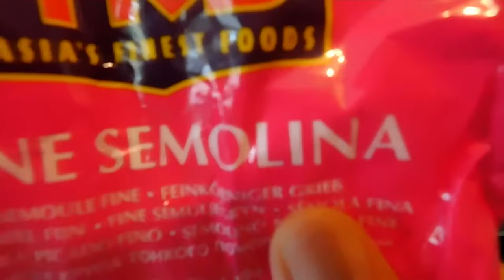Υπέροχη κρέμα με σιμιγδάλι, έτοιμη σε λίγα λεπτά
Συνταγή 👇👇👇👇

1 λιτρο γαλα  vegan
100 γραμμαρια ζάχαρη
90 γραμμάρια σιμιγδάλι ψιλό
κανέλα για το σερβίρισμα

1 liter of vegan milk
100 grams of sugar
90 grams of fine semolina
cinnamon for serving